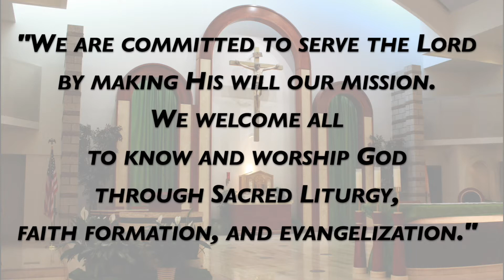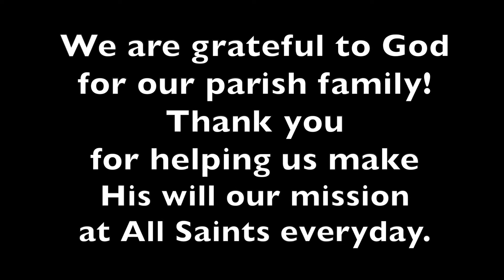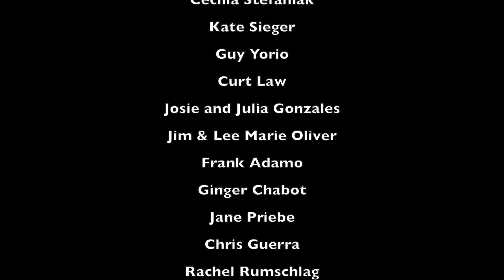"Come one, Come All" Virtual Choir Video - All Saints